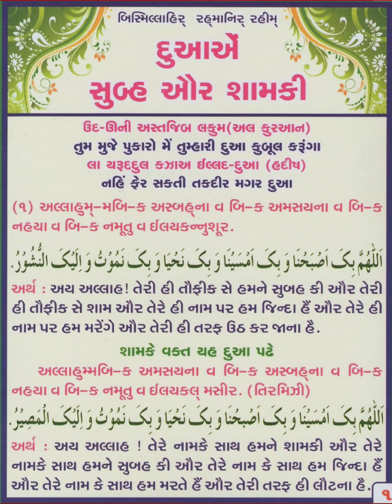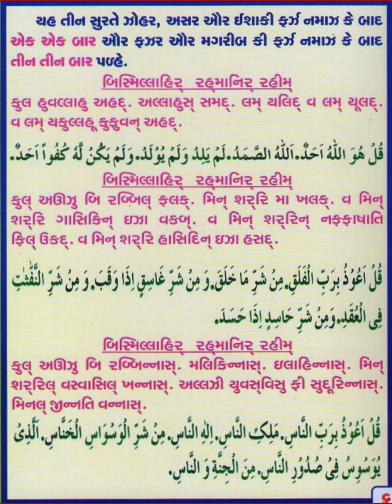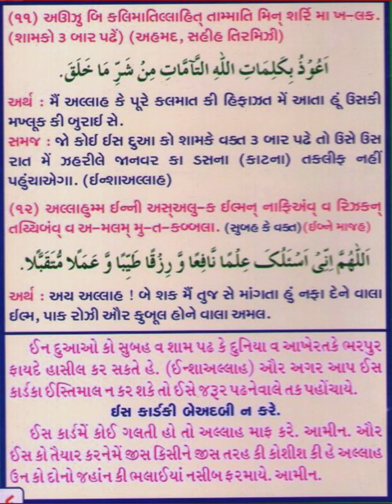MSNUNN DUA SUBAH SAM